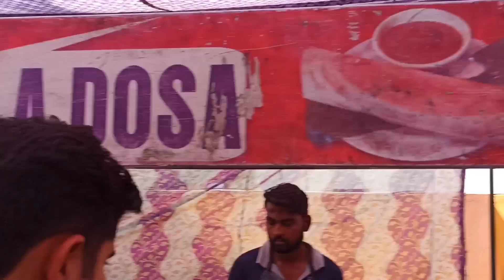Classmate ki shaadi b aur paper b😇 Kya choose krega bhai😜😜//Toseef Bhat//